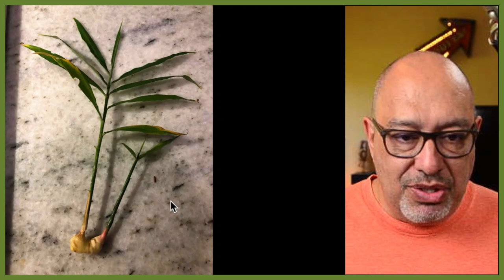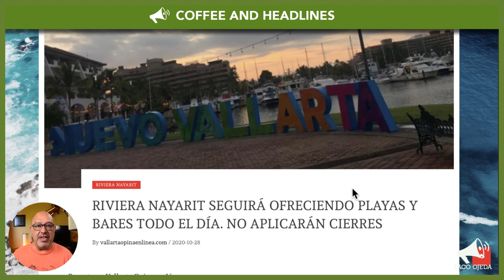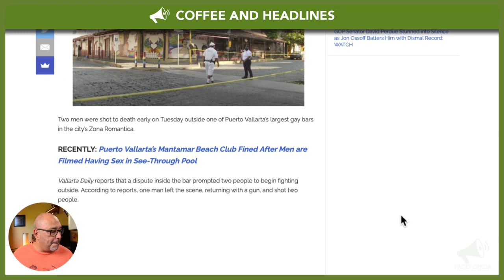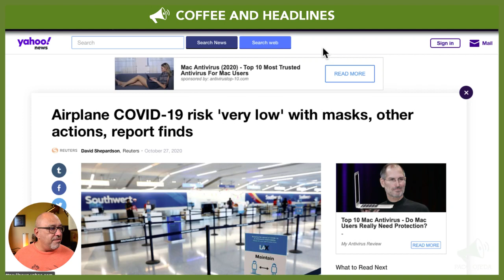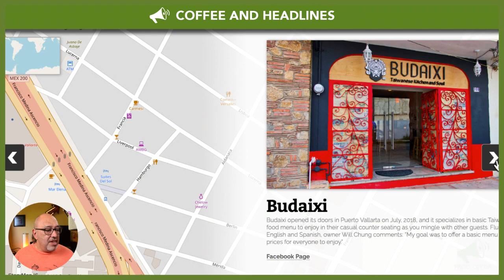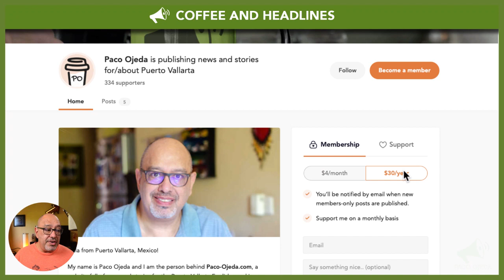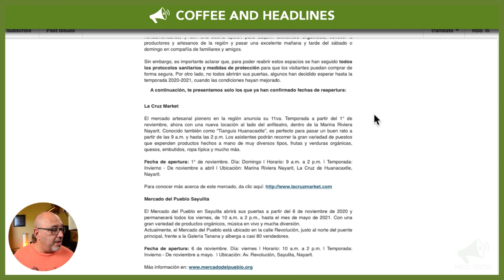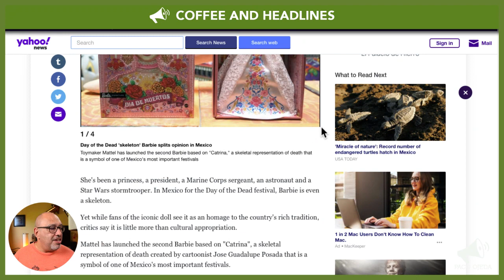Puerto Vallarta Coffee & Headlines • October 29, 2020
We take a look at local reactions to yesterday's 'Emergency Button' news (otherwise known as 'watch how quickly some of us can go very, very berserk). PLUS, farmer's markets return to Riviera Nayarit, and a special surprise for Coffee & Headlines members.

From today’s broadcast:

HEADLINES

Confused about conflicting reports about what is allowed and what not during the next 14 days? Choose to follow and trust the source

While Jalisco goes into ‘Emergency Button’ mode, Riviera Nayarit remains open

Emergency Button: Things could be a lot worse when you consider what other cities/countries in the world are forced to do these days

What we know about the differences between Mexico President Andrés Manuel López Obrador and the governor Federalist Alliance

Airplane Covid-19 risk ‘very low’ with masks, says report (IN ENGLISH)

LEISURE

Day of the Dead ‘skeleton’ Barbie splits opinion in Mexico (IN ENGLISH)

Facebook celebrates Day of the Dead with avatars and profile frames

WATCH: Zoe Lewis & the Social Distancers’ ‘Halloween in Helltown!’ live on Facebook today